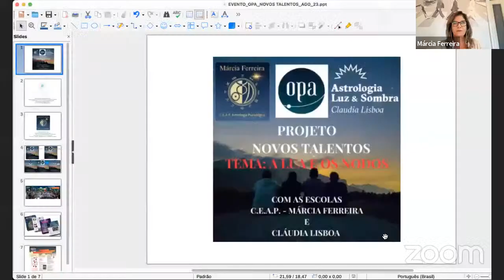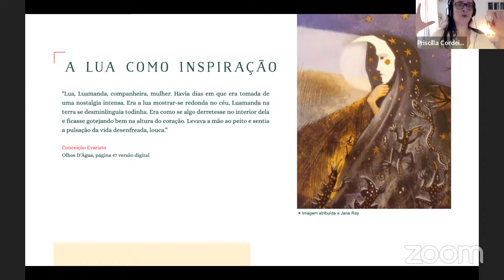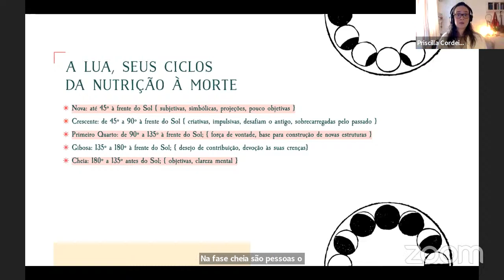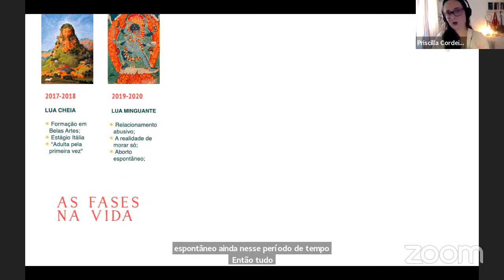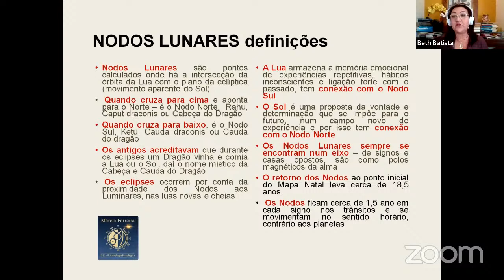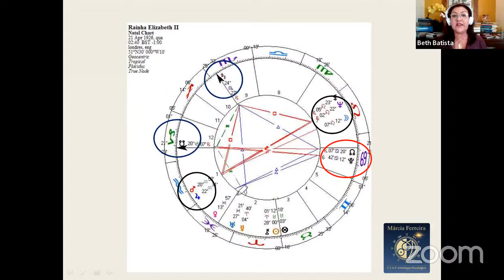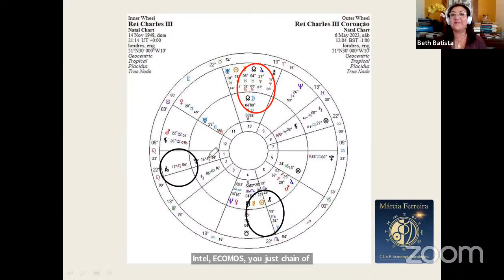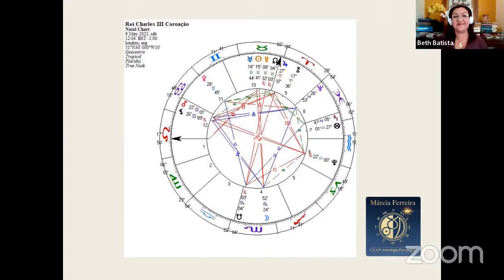PROJETO NOVOS TALENTOS - ENCONTRO COM ESTUDANTES DE ASTROLOGIA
Você é estudante ou recém formad@ em astrologia e/ou está dando os primeiros passos na vida profissional?

Venha participar deste webinar gratuito juntamente com outros estudantes! Será uma grande oportunidade para você estar com colegas, tirar suas dúvidas, discutir alguns pontos do conteúdo astrológico e conhecer a abordagem dos professores sobre aqueles temas.

Nesta data as escolas “C.E.A.P.” com a profa. Márcia Ferreira e sua aluna Beth Batista, e a escola “Astrologia Luz e Sombra de Cláudia Lisboa”, com a profa. Kim Bins e sua aluna Priscila Cordeiro, irão se encontrar, para uma palestra das duas alunas, de 20 min cada.

Data: 05/08
Horário: 11 h ( BR ) e 15 h ( PT )

Esta é uma parceria entre o C.E.A.P. - Centro de Estudos de Astrologia Psicológica, de Márcia Ferreira, a Escola Harmonizar de Patricia Ungarelli, e a organização astrológica internacional - OPA - The Organization for Professional Astrology.